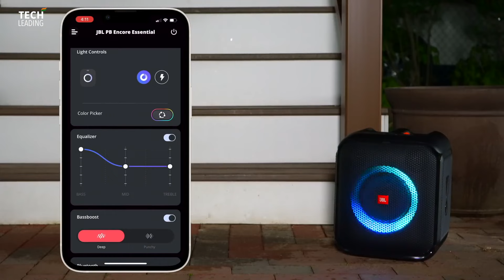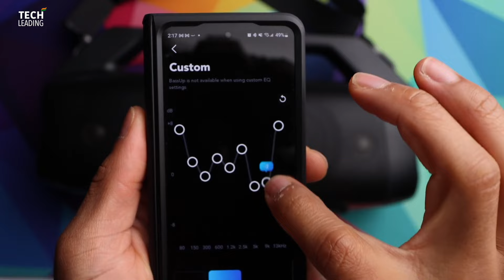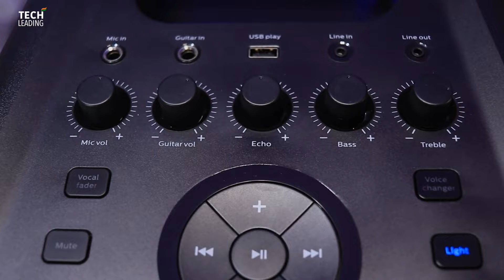Top 5 Best Budget Karaoke Speakers in India ⚡ 2024 // Best Party Speakers Under ₹10000 to ₹20000 Rs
Best Party Speakers for Ultimate Entertainment...

➤ JBL Encore
➤ Tribit StormBox Blast
➤ SONY MHC-V13
➤ Philips TAX3206
➤ Soundcore Rave Mini

Best Bluetooth Party Speaker Brands: Get ready to elevate your party game with the best Bluetooth speakers from renowned brands. From pumping bass to crystal-clear sound, we have scoured the top-tier portable speakers. In this video we have talked about Best Party Speaker Under 10000 to 20000 // Top 5 Best Karaoke Party Speakers in India. best party speakers under 10000, party bluetooth speaker, Sony party speaker, best karaoke speakers under 10000, bluetooth speaker with mic, best tower speakers, top party speakers, JBL Encore.

The purpose of this channel is to help buyers simplify purchase decisions, reducing the hours of research to a 10min video.